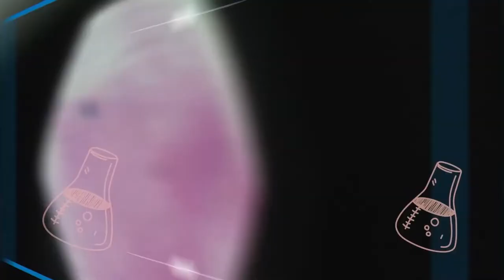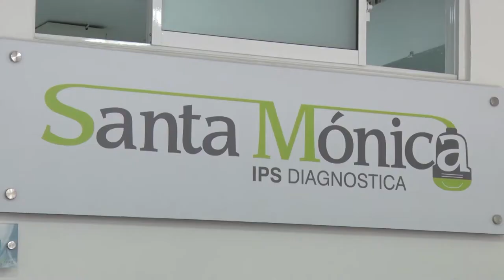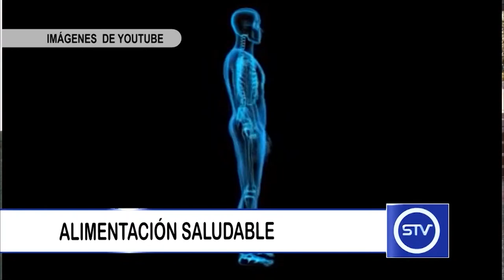RECOMENDACIONES PARA UNA ALIMENTACIÓN SALUDABLE